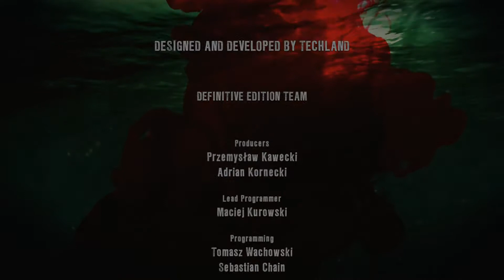Dead Island [Definitive Edition / COOP] - FR | Episode 11 : ADIEU BANOÏ !!! [Fin]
Bienvenue sur Dead Island : Définitive Édition en DUO ! Le jeu de zombie qui nous à marqué !
Au programme, une île paradisiaque et des zombies sanguinaire !

(et pour le référencement)